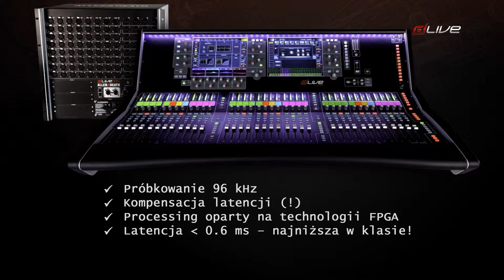Sennheiser TeamConnect Wireless - mobilny system konferencyjny Sennheiser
Innowacyjny przenośny system konferencyjny z systemem redukcji pogłosu sali, z Bluetooth, wejściem liniowym i złączem USB Sennheiser TeamConnect Wierless.